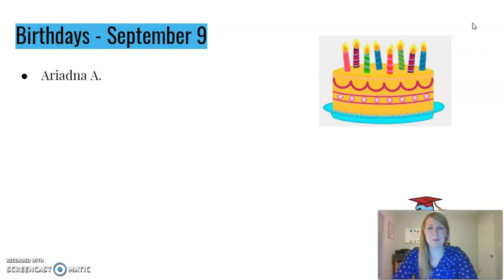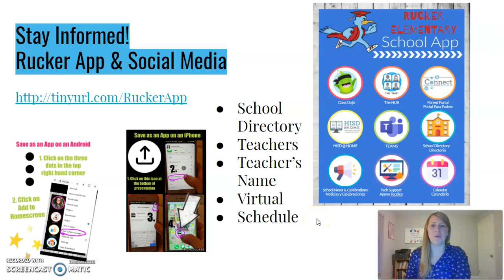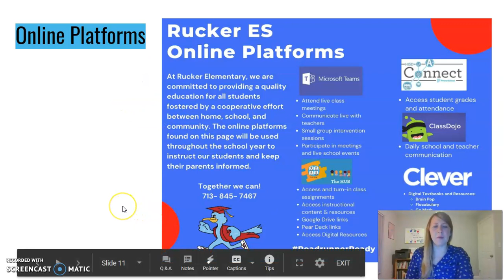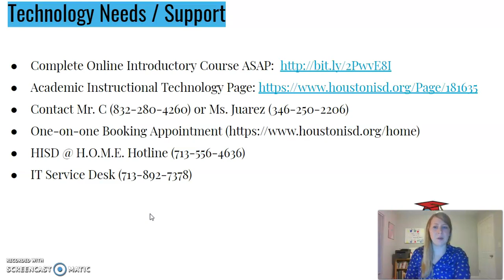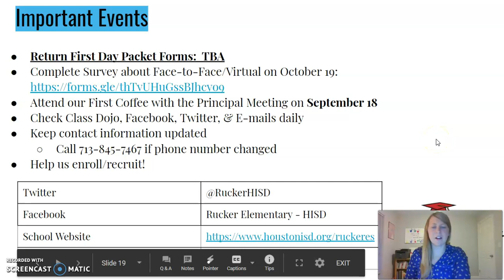Morning Announcements 9-9-2020